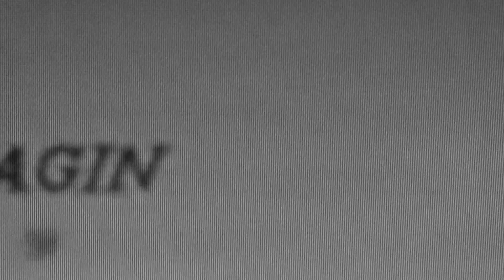her people (23)